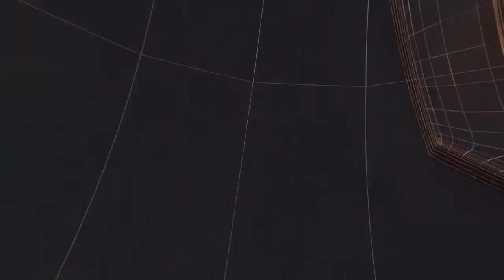शिव वाटिका में राष्ट्रीय सचिव लोहिया वाहिनी योगेश कठेरिया द्वारा किया गया सम्मानित II TODAY24 NEWS